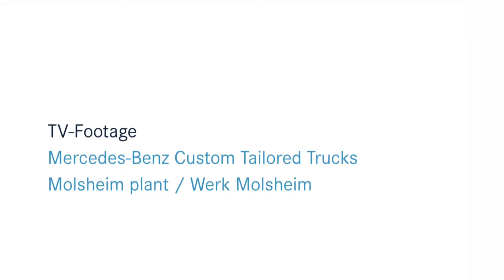Mercedes-Benz Custom Tailored Trucks - Site de Molsheim L'usine